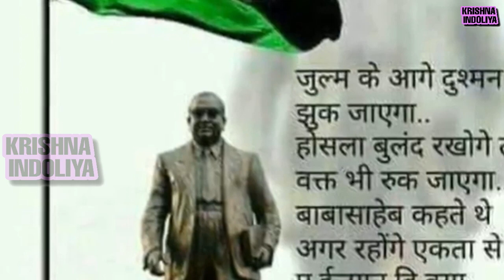भीम तेरी बल्ले बल्ले || युवांशी मौर्या || bhim teri balle balle || NKRS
SINGER- YUVANSHI MOURYA

Studio - @New Krishna Recording Studio Morena

Director- pooran Singh semil (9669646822)